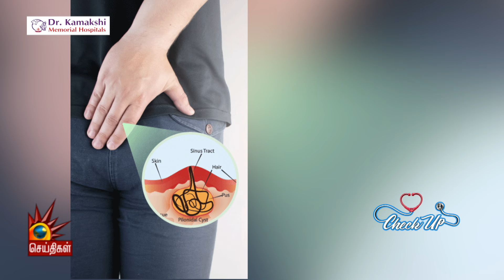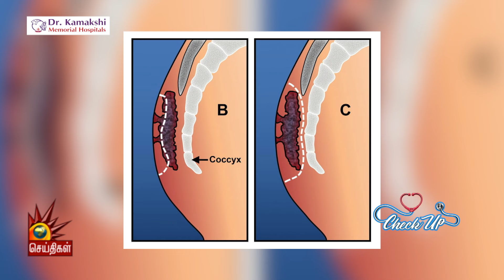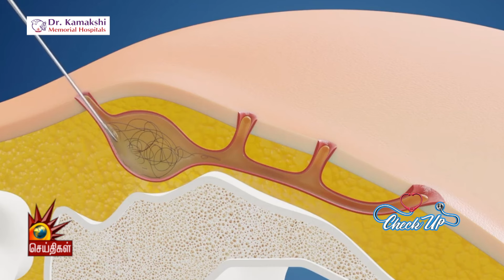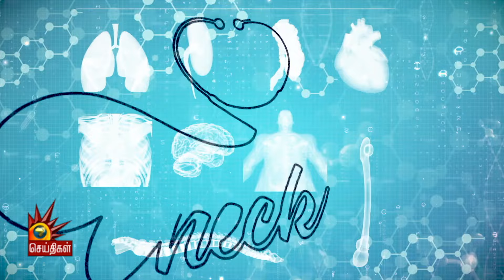Fistula Sinus-க்கு நிரந்தர தீர்வு என்ன? | DR KISHORE | Kamakshi Hospital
Fistula Sinus-க்கு நிரந்தர தீர்வு என்ன?